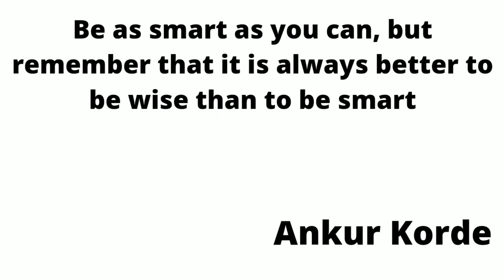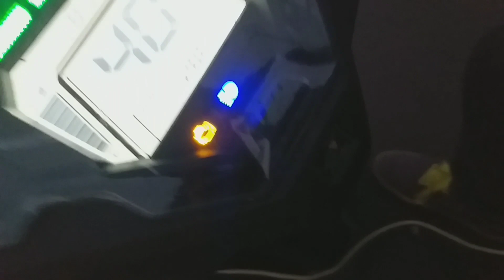Meeting A Good Old Friend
This is exactly what happens when you meet your good old friend after a huge span of time.

Earphones : JBL

Phone Model : Samsung Galaxy J8

Facebook Page : My Shopper's Street